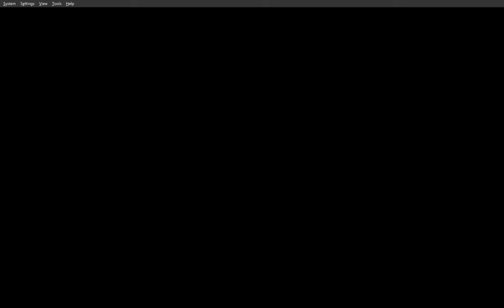ESPN NFL Football's 2024 Mod is INSANE! (NFL 4K24)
This mod replaces EVERYTHING in the game and has over 400 uniform combos.